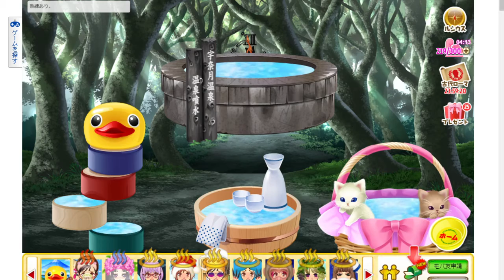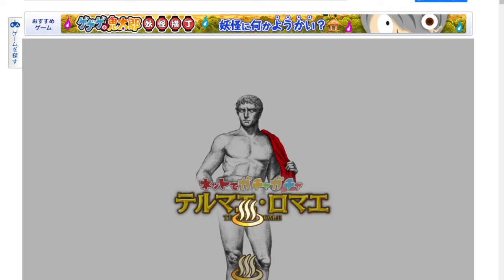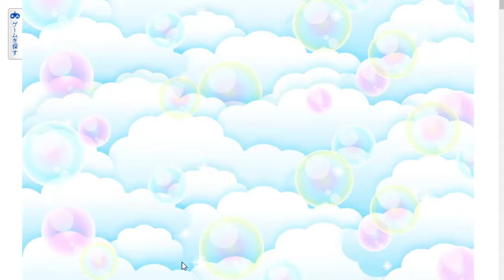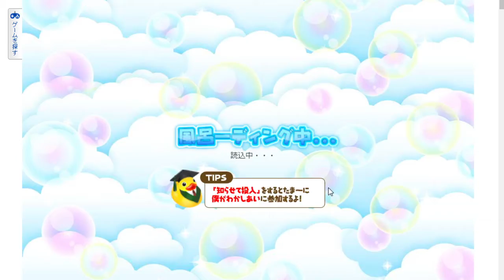テルマエ 1/28 作業用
猛者友10名ぐらい増えただけで世界観が

変わり過ぎｗｗ

回転付いていくだけでも大変だなぁ( ﾟДﾟ)